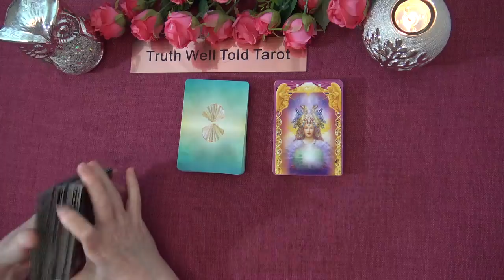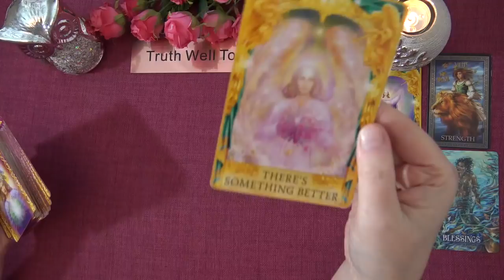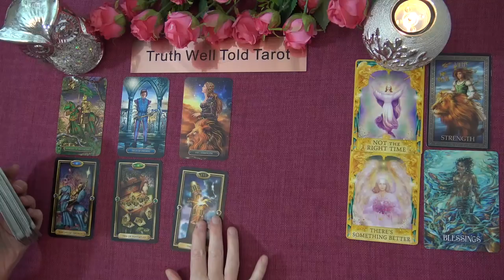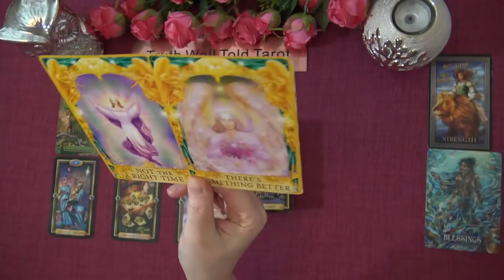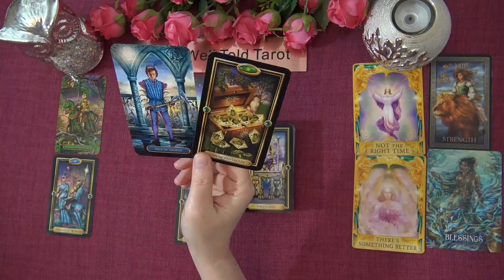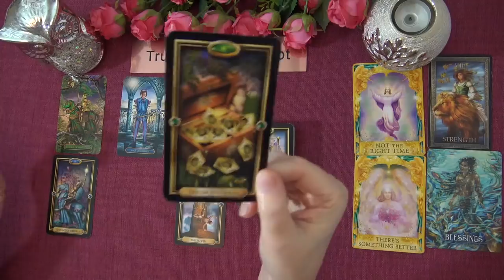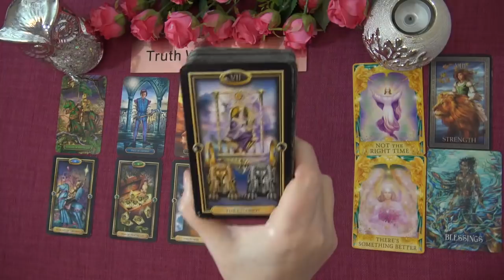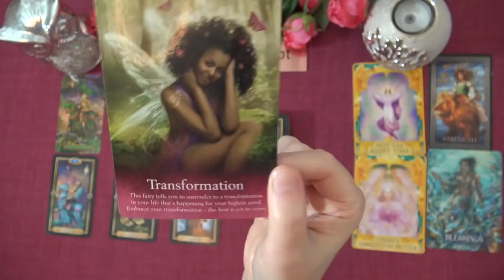PISCES WEEKLY TAROT READING "THE BEST IS YET TO COME PISCES!" March 8th-14th 2021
Andrea xx